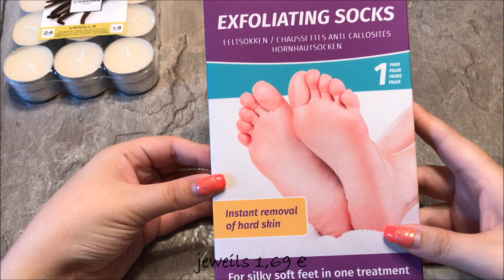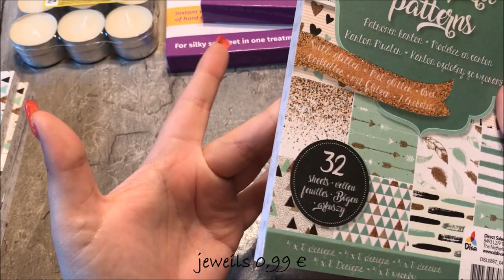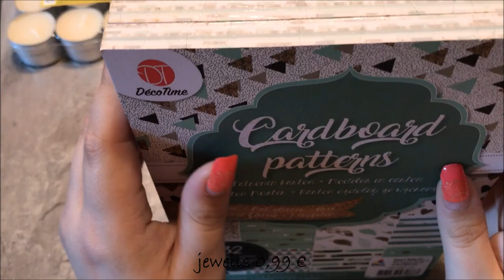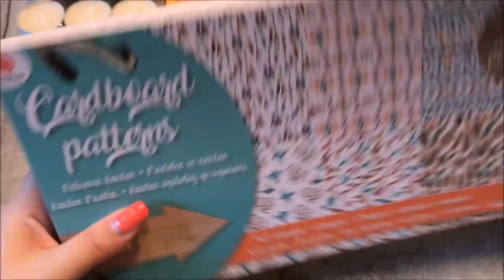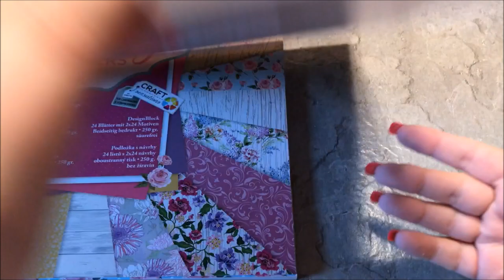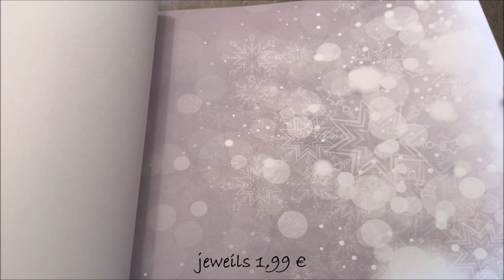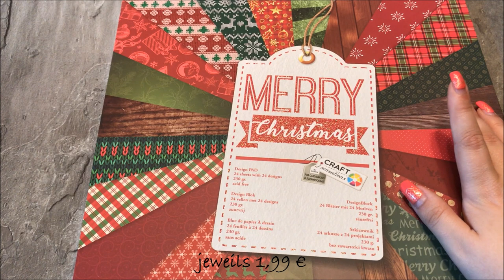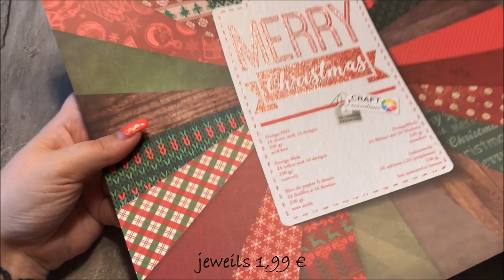[Haul] #33 - Action #5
Moin ihr Bastelwütigen !
Heute habe ich euch den 2. (verspäteten) Action-Haul für euch :)

Über einen Besuch auf meinem Blog, über ein Abo und über Kommentare freue ich mich immer sehr :
Es gibt regelmäßig neue Projekte inkl. Anleitung zu entdecken :).

Eure Kathi